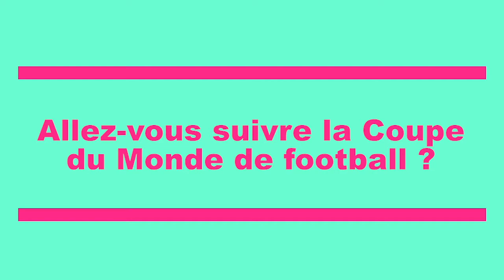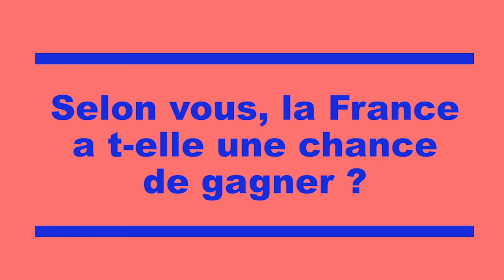Les français et la Coupe du Monde de football - Micro-trottoir #19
Micro-trottoir ? C’est à vous de parler !

A l'occasion de la coupe du monde de football en Russie, FDMTV part à votre rencontre avec son micro-trottoir afin de savoir si vous allez suivre le mondial Russie 2018. Les français et le foot? La réponse dans notre vidéo.